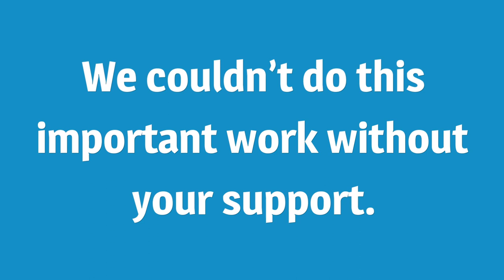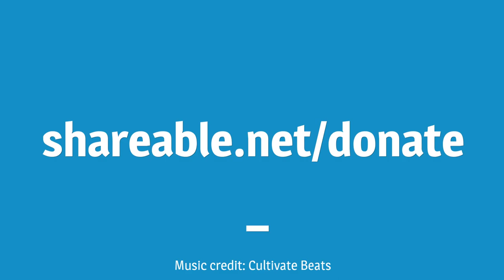2019 Shareable End of Year Video